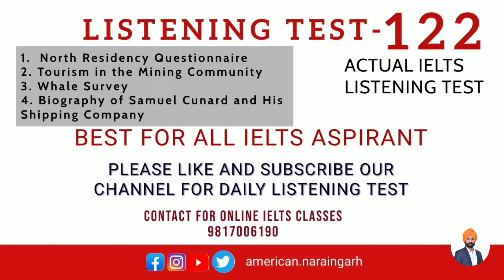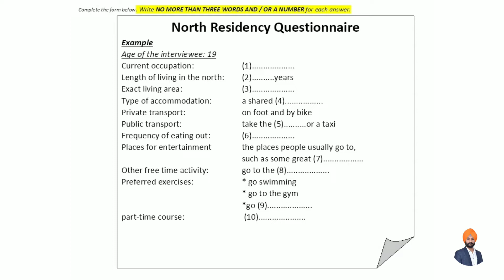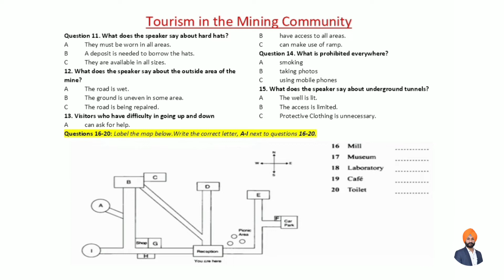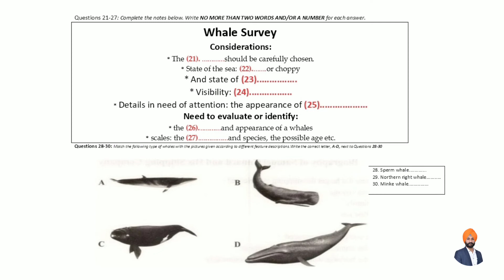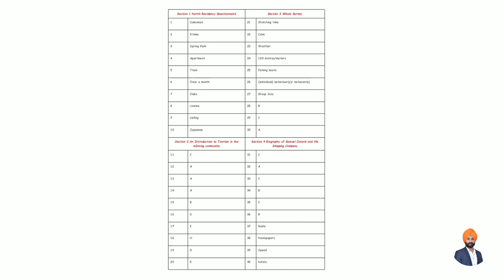IELTS LISTENING TEST-122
LT-122.

1.  North Residency Questionnaire
2. Tourism in the Mining Community
3. Whale Survey
4. Biography of Samuel Cunard and His Shipping Company

For Online IELTS | PTE | CELPIP | CAEL | SPOKEN ENGLISH | DUOLINGO Classes